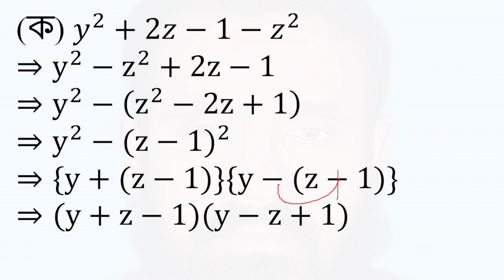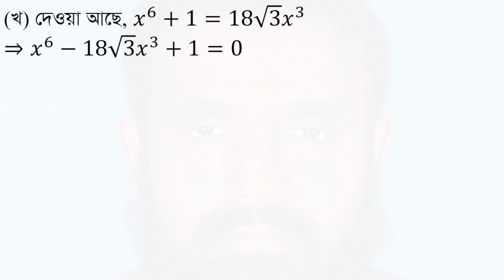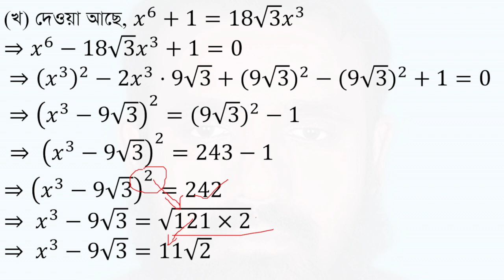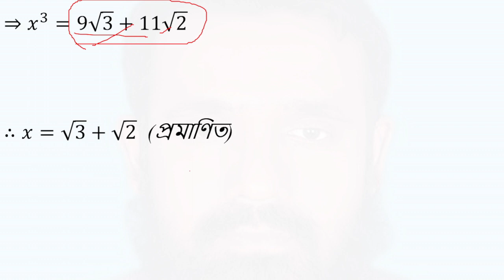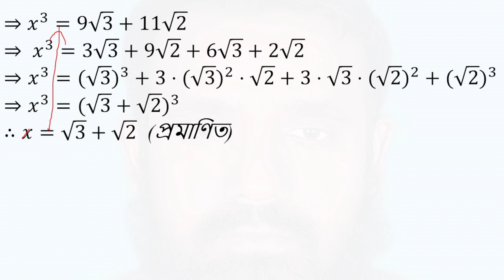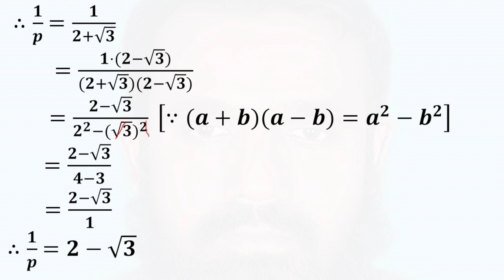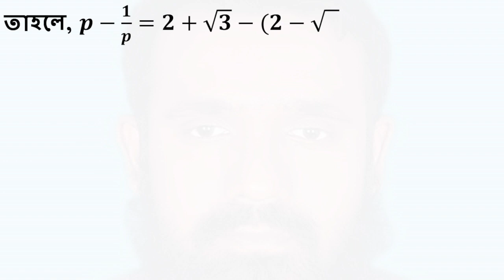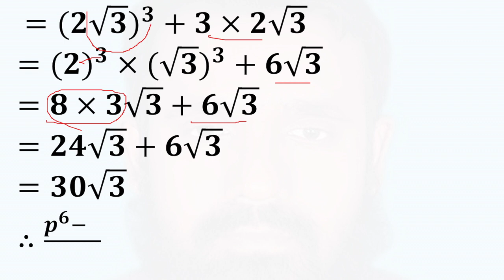SSC Math: Chapter-3 Solving Algebraic Expressions from Dhaka Board 2022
Description:
Explore the detailed solutions of algebraic expressions from the SSC Math curriculum set by the Dhaka Board 2022. This video is tailored for 9th and 10th graders, providing clear explanations and aiding in the development of problem-solving skills essential for exams.